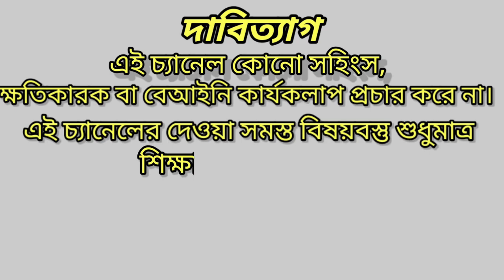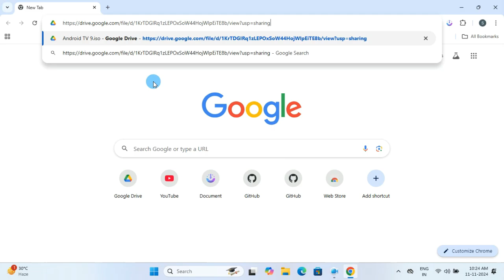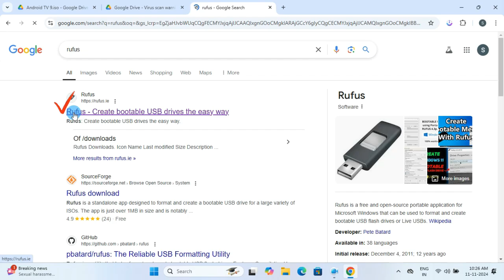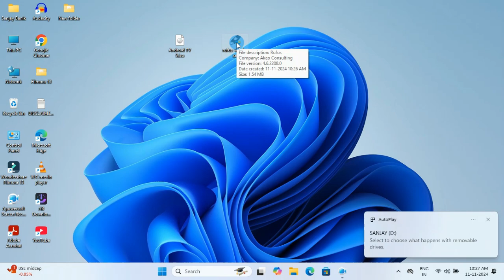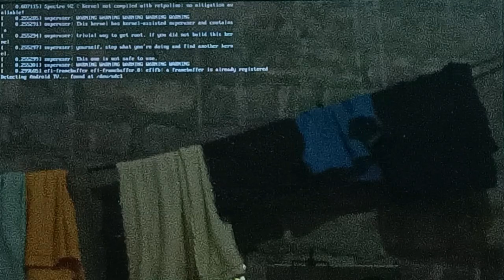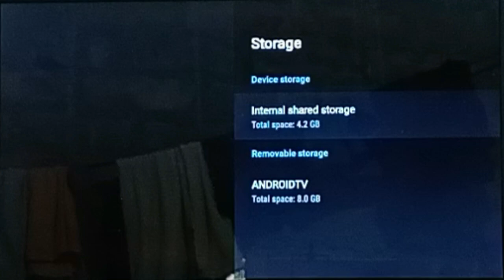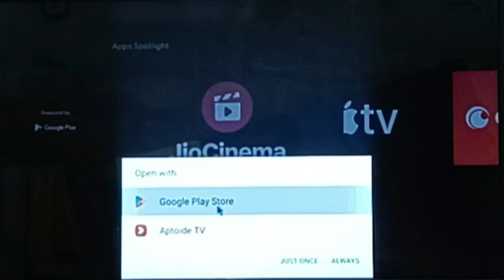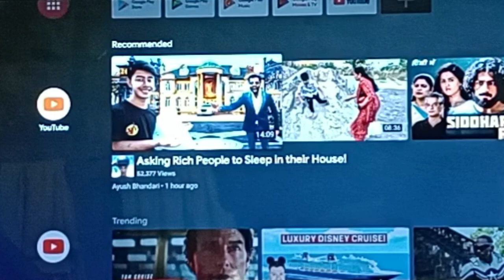how to install Android TV on USB drive | How to Install Android TV on Bootable Usb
আপনার USB ড্রাইভকে একটি পোর্টেবল অ্যান্ড্রয়েড টিভি সিস্টেমে রূপান্তর করতে চান?  এই ধাপে ধাপে টিউটোরিয়ালে, আমি আপনাকে দেখাব কিভাবে একটি USB ড্রাইভে অ্যান্ড্রয়েড টিভি ইনস্টল করতে হয় এবং যেকোনো কম্পিউটারকে একটি স্মার্ট টিভিতে পরিণত করতে হয়।

Android TV ISO Image:-
1.
2.

☑ Watched the video!
☐ Liked?

android tv en pc

android tv on pc

iphone 16 pro max in hindi

android tv on usb

install android tv on pc

jio tv on android tv

android tv iso

android tv no pc

android tv pc

how to download jio tv app in laptop

How to Install Android TV on Bootable USB
android tv bootable usb
install android on usb flash drive
android tv pc
install android tv on smart tv
install android tv os on pc
install android tv on usb stick
install android tv on laptop
install android tv on virtualbox
install android tv on samsung smart tv
android tv usb
android tv usb drive
android tv on laptop
android tv on windows 10
android tv on windows
best kodi build
apple
iphone
iphone 16
photo
ios 18
suhail ytr
byd emax 7
nigeria
lagos
gadget reviews
tech reviews
gadget unboxing
tech unboxing
gadgets
byd emax7 top speed
byd electric
byd electric car 7 seater
byd car in india
car review
byd emax
7 seater electric car
byd ev car
byd car
byd e max 7
byd e6 electric car review hindi
byd emax7 design
byd emax 7 india review
byd
byd emax7 battery pack
byd emax7 range
electric car
byd emax7 features
byd emax7 variants
tecno spark 30 pro unboxing and review
byd emax7 price
byd emax7
byd e6 electric car review
byd electric car in india
jio tv kaise tv me chalaye
kodi in jio tv
jio tv in kodi
how to install kodi jio tv in google tv
how to install kodi jio tv in android
install kodi samsung tv plus
kodi jio kaise install kare
jio tv install
kodi jio tv
how to install kodi jio tv
best sony tv
best samsung tv
best lg tv
best sony qled
best samsung qled
toshiba m650mp
toshiba m550lp
acer w series
acer v series
infinix zero
infinix w1
vu masterpiece glo qled
tcl t6g
tcl c645
hisense e7k pro
hisense u7k
hisense e7k
samsung frame tv
sony bravia xl90
lg nanocell
which is best qled or led
which qled tv is best
which qled is best
qled tv
best bright room tv
best led tv 2024
best lcd tv
best qled 2024
n125 pulsar
pulsar
xtreme 125r vs pulsar 125
hero xtreme 125r vs bajaj pulsar 125
pulser n125
new upcoming bajaj pulsar n125
pulsar 125
bajaj n125
pulsar ns125
bajaj pulsar n125 top speed
pulsar n125
bajaj pulsar n125 mileage
bajaj pulsar
breaking news
latest news
how to turn on apple intelligence
download ios 18.1
download apple intelligence
how to get apple intelligence
hands-on
ios 18.1 launch
hands on ios 18.1
leak
ios 18.1 review
upgrade ios 18.1
ios 18.1 hands on
ios 18.1 iphone 16 pro max
ios 18.1 features
ios 18.1 apple intelligence
ios18.1 iphone 16
ios 18.1
police bodyguard in indian bike driving 3d
indian bike driving 3d new police bodyguard
all cheat code of indian bike driving 3d
new bodyguard cheat code in indian bike driving 3d
indian bike driving 3d new bodyguard
films
film
2025
youtube video kaise download karen gallery me